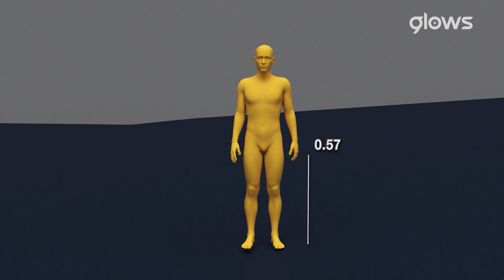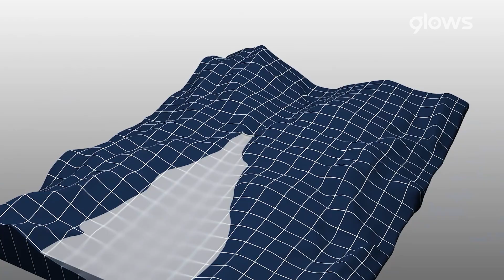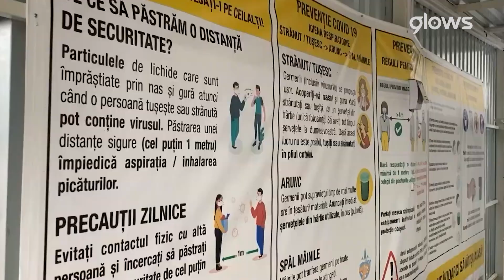Ce s-ar întâmpla dacă barajul Vidraru s-ar rupe? Explicat in 3D!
💥 Analizăm Barajul Vidraru, posibilele cauze ale unui colaps și efectele acestuia
Ce vei afla în acest video?
0:00:00 Prezentare Barajul Vidraru
0:01:53 Posibile Cauze
0:03:04 Construcția și Rezistența
0:04:11 Scenariul De Rupere
0:05:52 Monitorizarea Barajului
0:07:54 Concluzie
👉Urmărește-ne și pe rețelele sociale pentru conținut exclusiv:
💡 Barajul Vidraru este un obiectiv strategic, monitorizat constant de specialiști. Dar dacă un astfel de dezastru ar avea loc, valul generat ar avea efecte dramatice asupra Curții de Argeș, Piteștiului și altor localități. Urmărește clipul pentru o analiză detaliată!